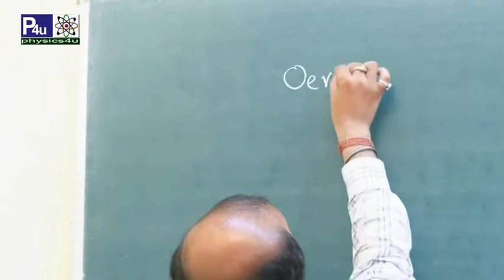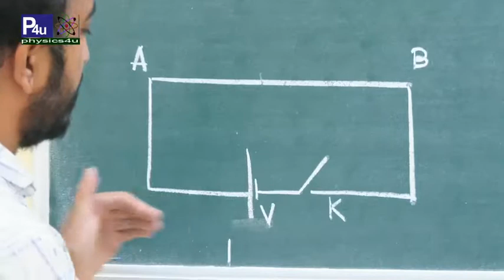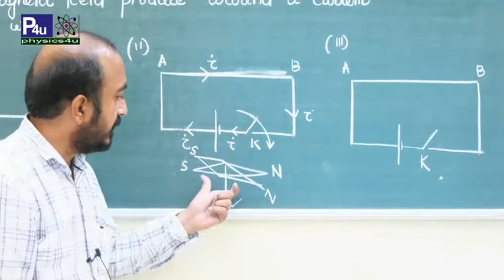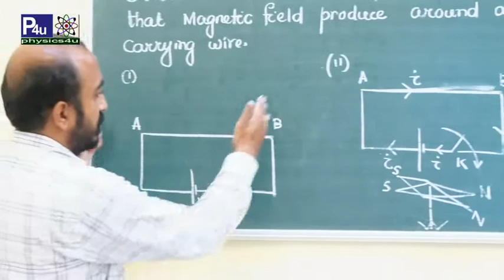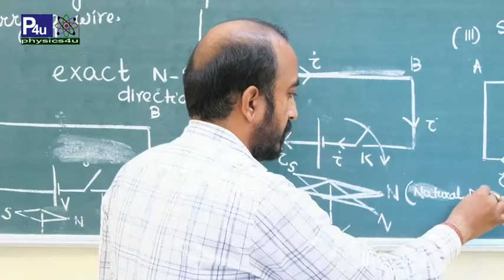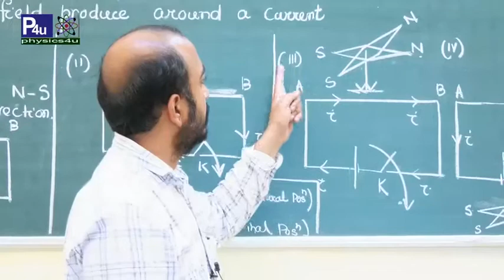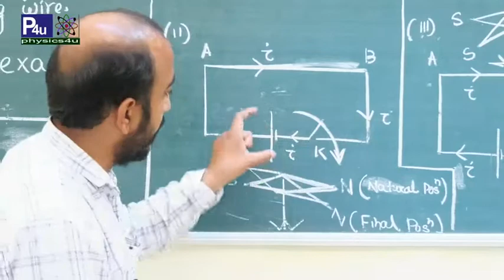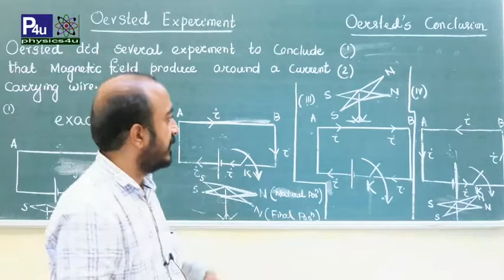OERSTED EXPERIMENT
In 1820, Oersted established the relationship between electricity and magnetism. He concluded that a current carrying wire produces a magnetic field around it.

Aim:
To show that a current carrying wire produces a magnetic field around it.

Experiment Setup:
A thick insulated copper wire is taken and connected with the battery in such a way that current flows from South to North direction in the wire. A compass needle is placed under the wire.